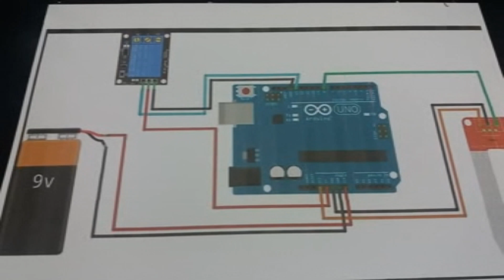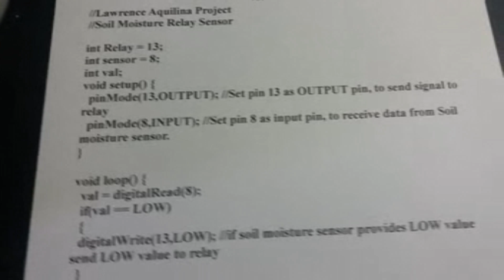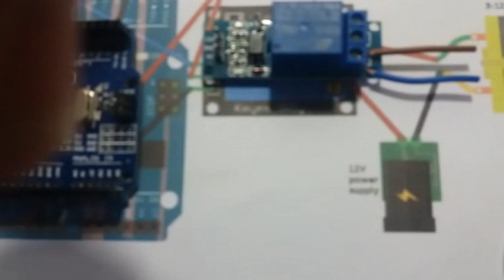Proġett tal-irrigazzjoni automatiku maħdum minn Lawrence Aquilina